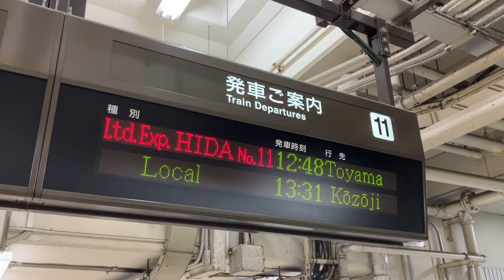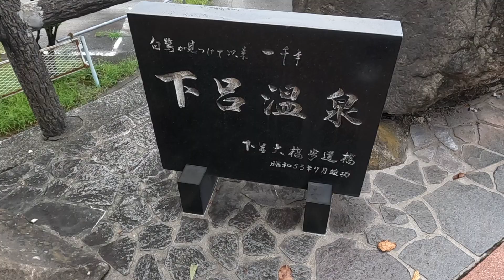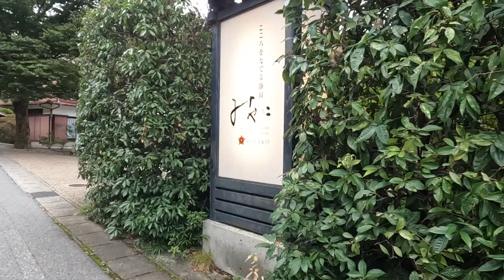travel【GERO ONSEN 下呂温泉】Gifu JAPAN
◉日本三名泉　下呂温泉旅館協同組合オフィシャルページ

▼Director & Producer
MAKO & MACO

▼Videography & Photography
Yuri Maco

▼Videography & Editing
Hideyuki Mako